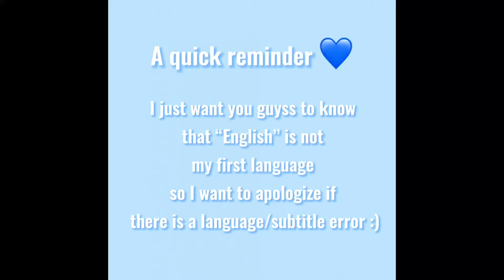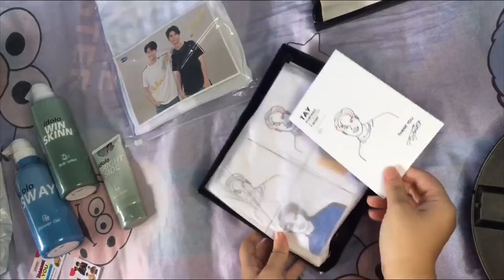Khao Omo Jersey,Portrait Art Series & Idolo Unboxing!! 🇹🇭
I bought all of my items here 👇🏻

Comment what product/items should i try next! 😁